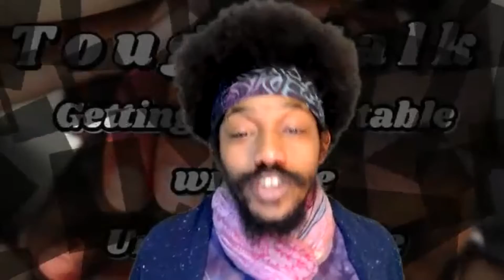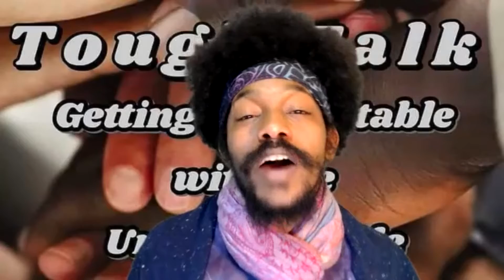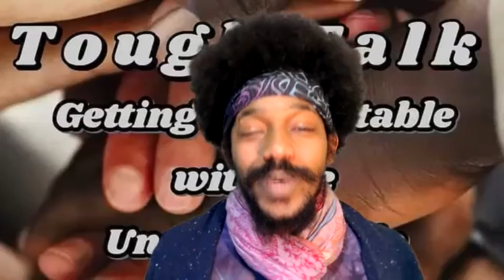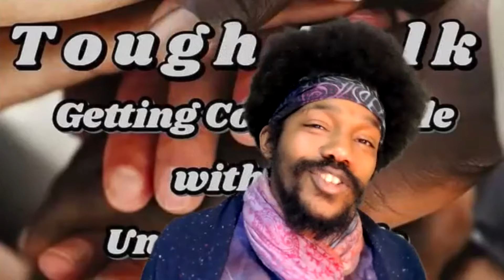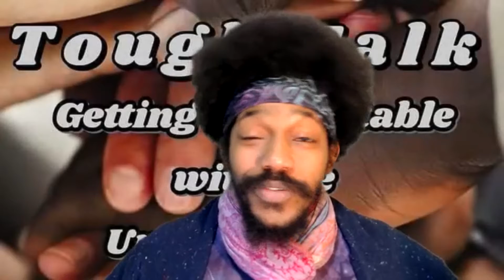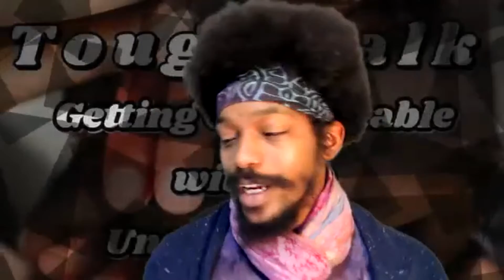Tough Talk (02/18/2022) "Welcome" & "Pandemic Policies"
A Tough Talk isn't meant to be easy; because growth is hardly ever easy. And that's okay.